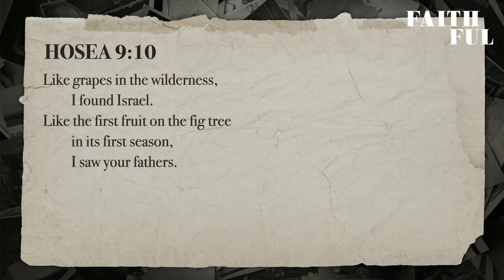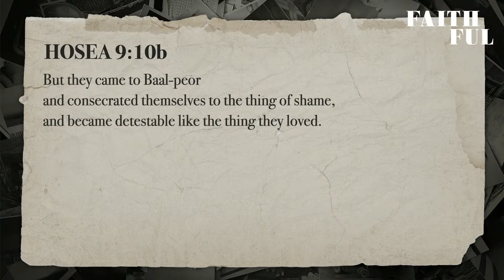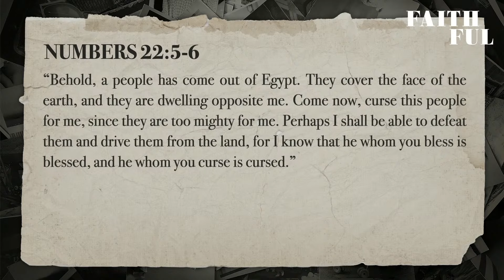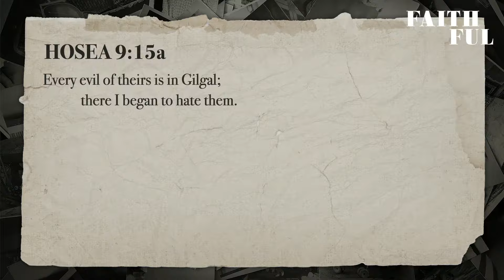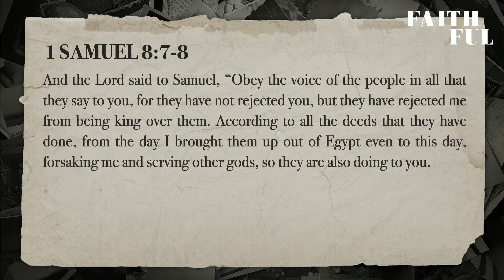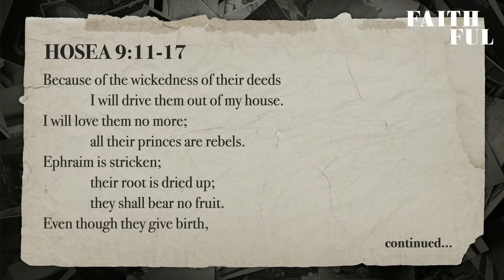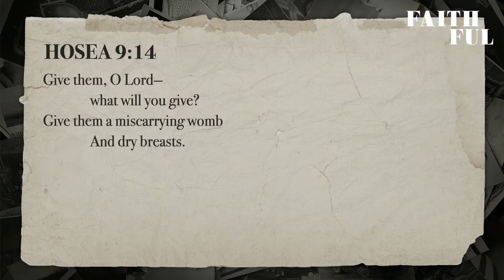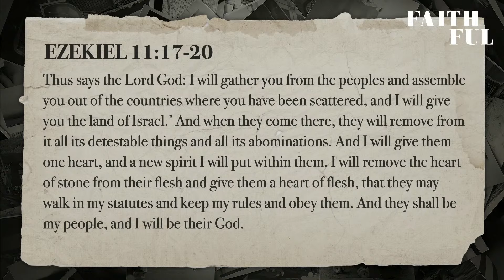The Story of Israel - Hosea 9:10-17 | Faithful: Restoring Intimacy with an Unfaithful People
Sermon preached by Matt Glezos on January 29, 2023 at TriCity Church.